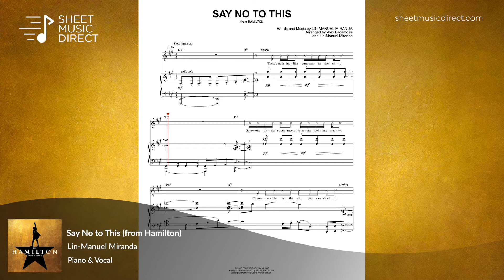Say No to This (from Hamilton) - Lin-Manuel Miranda - Piano & Vocal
Learn how to play Lin-Manuel Miranda's "Say No to This" from the award-winning Hamilton: An American Musical with premium Hal Leonard sheet music arranged for Piano & Vocal